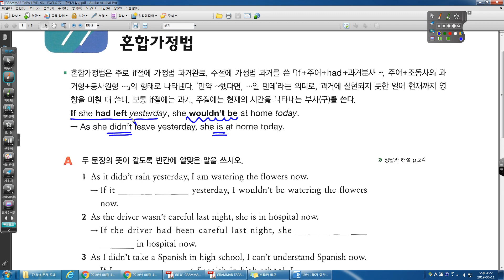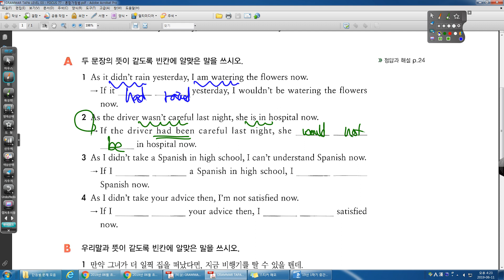GRAMMAR TAPA 3 0 77강 혼합가정법